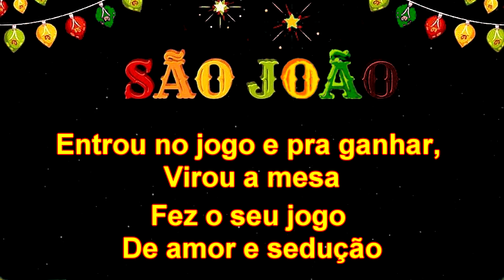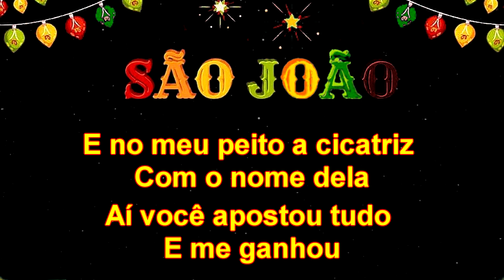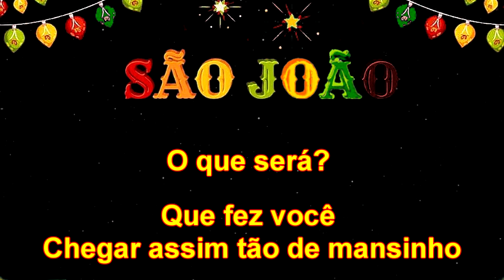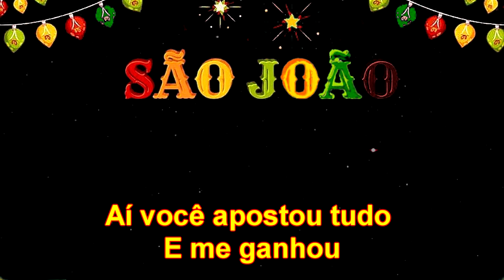KARAOKÊ - FORRÓ Sem Ferrolho Sem Tramela - Flávio José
Karaokê! Êta FORRÓ bom! Vamos esquentar no FORRÓ pra São João. Por favor da uma LIKE! GOSTOU se ESCREVA! Que Deus abençoe a todos! Obrigadooooooooooooo!